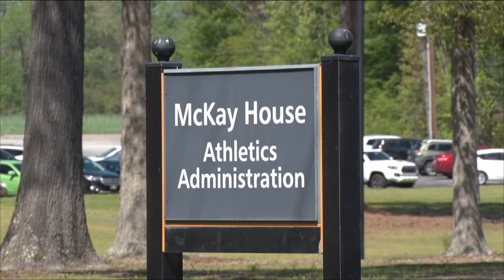Campbell Now - April 24, 2023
In today’s Campbell Now - The end of the school year is here, Campbell Athletics joins a new Conference, and Campbell Baseball is 9th in the nation. Campbell Now is produced twice a week by Campbell University students under the advisement of Communication Studies faculty.